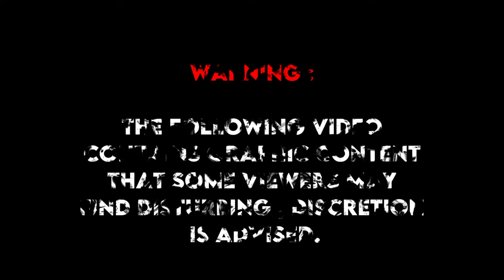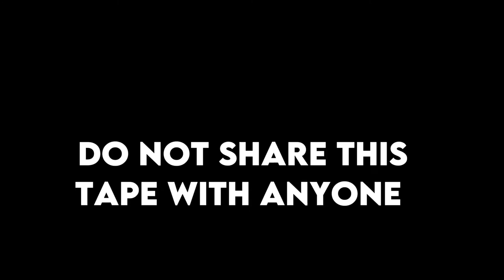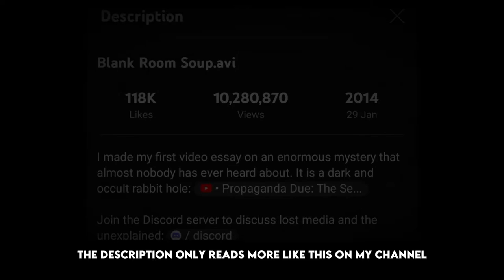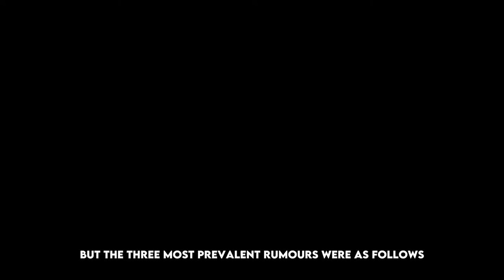Cryptic Mysteries Episode 3 : Blank Room Soup | CrypticTales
Blank Room Soup...
One Of The Most Disturbing Deep Web Clips , Gets Explained Today...

If you prefer audiobooks, you can also find CrypticTales for Sleep on Audible. Discover intriguing stories designed to help you relax and unwind: [Audible Link]